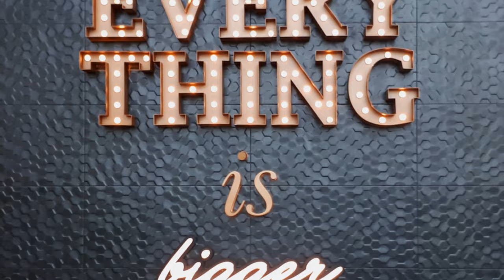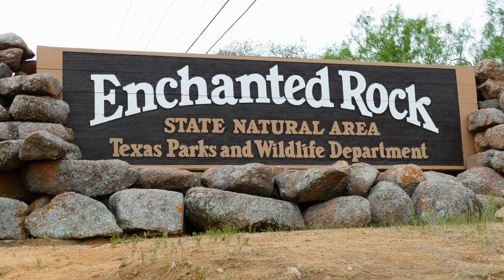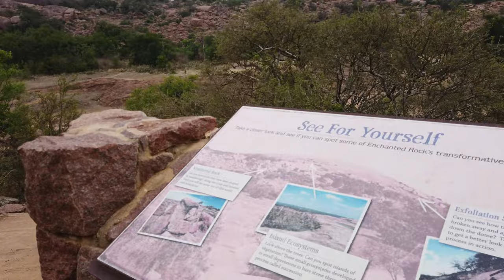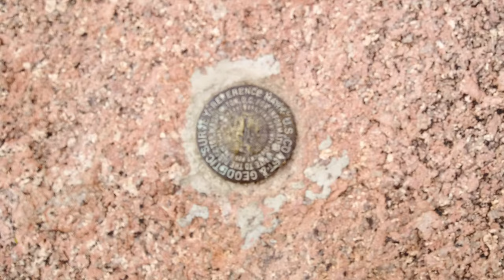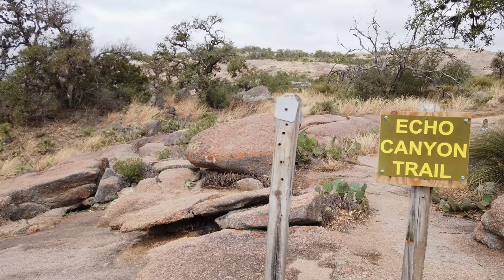Part9 The Enchanted Rock in Texas - Der Verzauberte Fels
Am 23. Mai gegen 10 Uhr stiegen wir auf den ehemaligen verwunschenen Berg der Ureinwohner.
Doch vor gut 200 Jahren haben die neuen Siedler nichts von den bösen Geistern auf diesem Fels bemerkt, so dass bis heute sowohl die Nachfahren der Ureinwohner als auch der damaligen Immigranten ohne Scheu und Argwohn den herrlichen Ausblick von "janz weit ohm" genießen.
Nach einer guten Stunde steht man wieder unten und schaut voller Ehrfurcht auf diesen Monolithen...